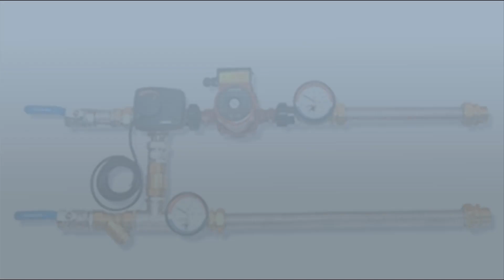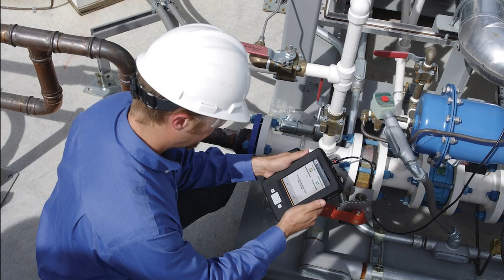Обвязка теплообменника. Полезные рекомендации.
Обвязка теплообменника.

Обвязка теплообменника – технологически сложный процесс, которым должны заниматься специалисты при установке и запуске оборудования.
Для бесперебойной работы обвязка теплообменника имеет такое же по своей важности значение, как и сами пластинчатые элементы. Узел обвязки осуществляет контроль воздушного и температурного обмена теплоносителя. Чтобы верно провести обвязку теплообменного оборудования иметь четкое представление о схеме конструкции в которой и будет эксплуатироваться теплообменник. Это достаточно серьезный и кропотливый процесс доверять его следует только подготовленным специалистам.

Рекомендации при обвязке теплообменника.
В связи с необходимостью стабилизации температурной нагрузки и ее регулировки в случае необходимости, узел обвязки предполагает установку гидравлического насоса, фильтра, клапанов запирания и регуляции с электроприводом.
1. Обязательное согласование процедуры обвязки со схемой эксплуатационной установки.
2. Четкая координация подключения трубопровода на основе техпаспорта оборудования и плана проектных чертежей
3. Применять в ходе монтажа, запуска и последующего использования блоки температурного контроля и датчиков давления
Наиболее полную картину о том, как проходит обвязка теплообменника можно получить, ознакомившись с проектом теплового пункта.

Почему обвязка для паровых теплообменников так дорого стоит?
Всем известно, что пар имеет намного больше особенностей, чем вода, если использовать его для снабжения тепла. Одно из таких особенностей – это достаточно малые затраты за счет того, что температура и скорость выше.
Соответственно, понадобится меньший расход и диаметр труб, по которым будет идти тепло.

Но необходимо знать о том, что паровая система намного опаснее при эксплуатации. И, если ее неправильно использовать, то последствия могут быть очень страшны как для устройства, так и для работника.

Для того чтобы обеспечить паровому теплообменнику бесперебойную и соответственно безопасную работу необходима обвязка. Ее основные элементы – это редукционные клапана, отводчики конденсатов, сепараторы и прерыватели вакуума. Для того чтобы данные детали смогли выдержать высокую температуру, а соответственно и давление, они должны быть произведены из качественного материала. Поэтому, данные системы и имеют достаточно высокую стоимость.